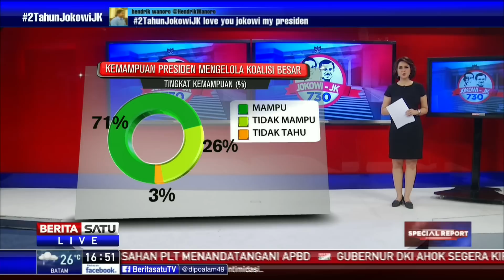Survei Pendapat Publik Terhadap Kinerja Jokowi-JK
Center Strategic and International Studies (SCIS) menggelar survei untuk menilai pendapat publik terhadap kinerja pemerintah. Survei dilakukan pada 8-15 Agustus 2016 dengan seribu responden secara acak atau random sampling dari 34 provinsi.

Facebook.com/BeritaSatuTV
Youtube.com/BeritaSatu